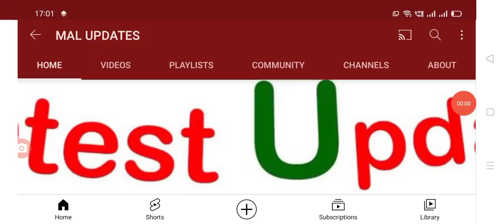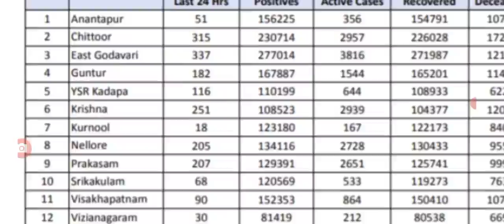రాష్ట్రంలో ఈరోజు నమోదైన కరోనా కేసుల జిల్లాల వారీగా వివరాలు, Today covid-19 cases.@malupdates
Hello everyone today update is AP government announced that covid-19 second wave cases today list released.@malupdates